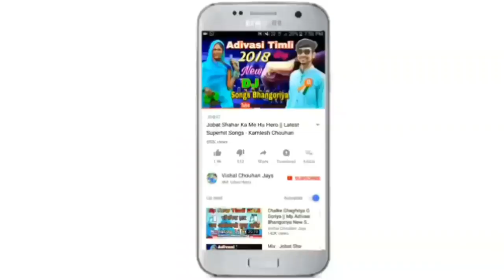सोहन मौर्य एंड विकाश मौर्य || नेताजी नो पोरियो || सुपरहिट टिमली धमाका 2020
पोलो नेताजी नो पोरियो सुपरहिट टिमली डीजे 2020

Singer : Sohan Mourya & Vikash Moriya
Lyrics : Sohan & Vikash Mourya
Recording : Rohini Studio Sendhva
Producer : Vishal Chouhan Jays
Genre : Nimadi Song
Label : Vishal Chouhan Jays